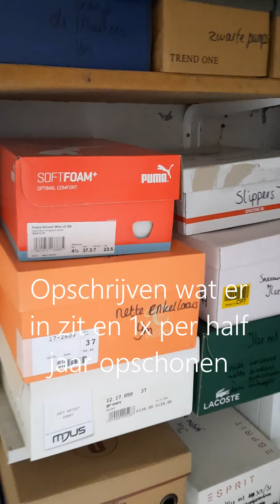Met deze tips ben je nooit meer je schoenen kwijt!